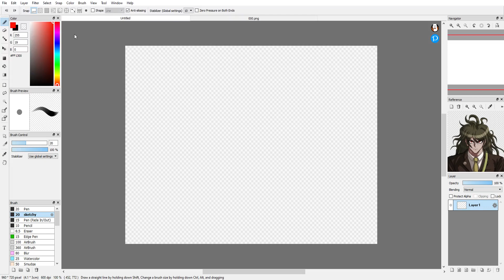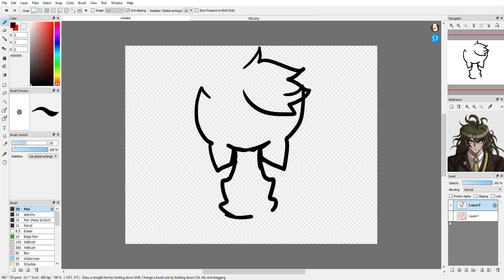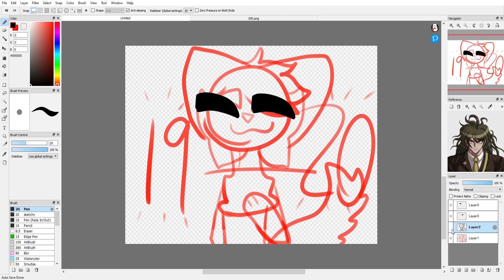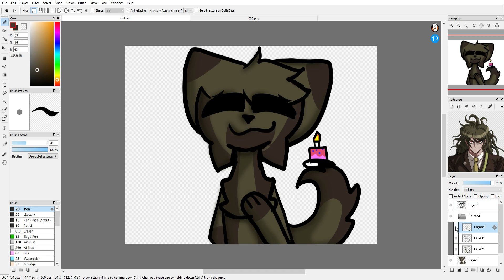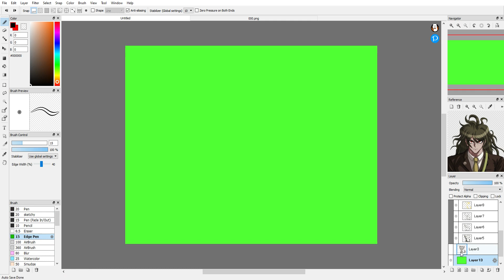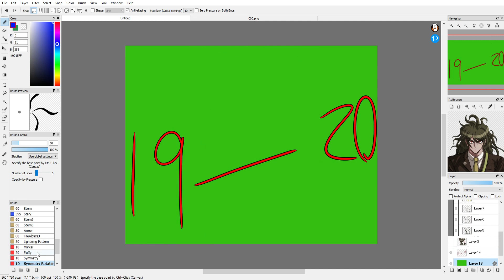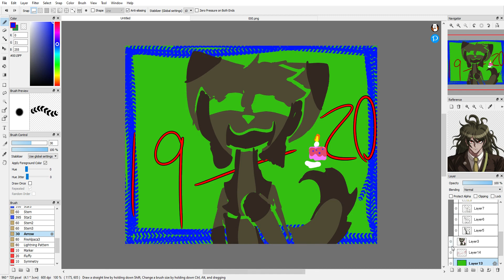Happy birthday Gonta!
It's my boi Gonta Gokuhara
Ok, I've started v3 now
(Also there is a birthday I skipped because he was from danganronpa 3 and I have no way to watch it)

Songs:
All We Know - Chainsmokers
Hands Up - Merk & Kermont (Ft. DNCE)
Burn Fast- Bryce Fox